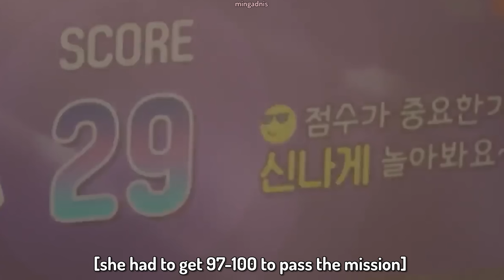chaewon and yena beefing with each other in HYEMILEEYECHAEPA for almost 3 minutes straight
we love you ssamyen and cant wait for season 2!

And a huge thank you to my patrons❤️:
-Inuju

Stuff to scroll past:
yena, chaewon, hyemileeyechaepa, variety show, funny, comedic, chaotic, ssamyen, izone, le sserafim, soloist, cute, funny moments, hyeri, patricia, miyeon, hyeri, leejung